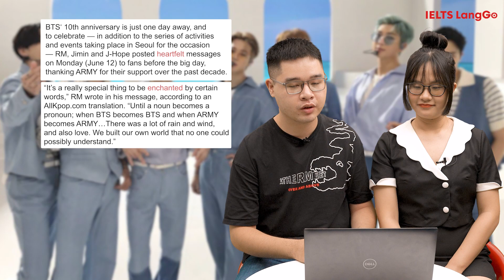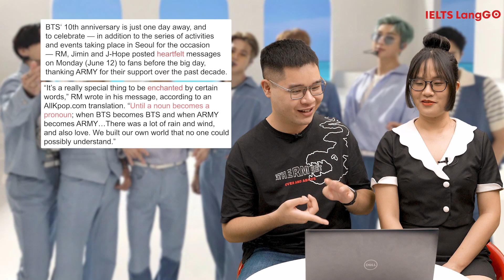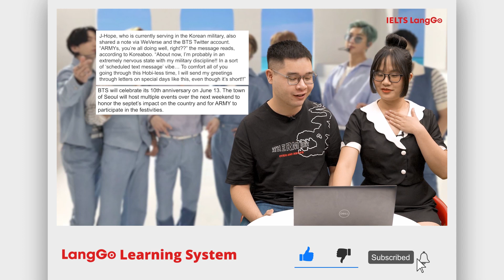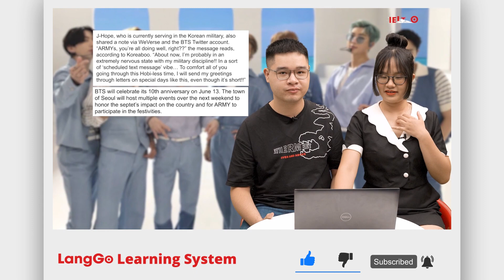IELTS Reading: Đọc bài báo về BTS - IELTS LangGo